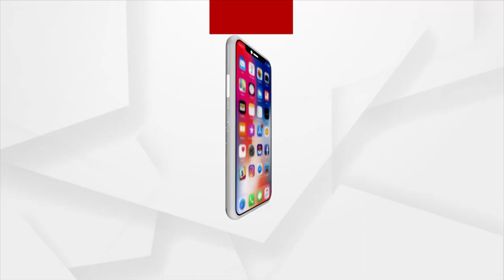ଦୁଇ ଦିନିଆ ଗୁଜରାଟ ଗସ୍ତରେ ଯିବେ ପ୍ରଧାନମନ୍ତ୍ରୀ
ଆଜିଠୁ ଦୁଇ ଦିନିଆ ଗୁଜରାଟ ଗସ୍ତରେ ଯିବେ ପ୍ରଧାନମନ୍ତ୍ରୀ ନରେନ୍ଦ୍ର ମୋଦି । ଭଦୋଦରା ଠାରେ ` ଗୁଜରାଟ ଗୌରବ ଅଭିଯାନ'ରେ  ଅଂଶଗ୍ରହଣ କରିବେ । ୨୧ ହଜାର କୋଟି  ମୂଲ୍ୟର ପ୍ରକଳ୍ପ ଉଦଘାଟନ ଓ ଶିଳାନ୍ୟାସ କରିବେ ପ୍ରଧାନମନ୍ତ୍ରୀ ।